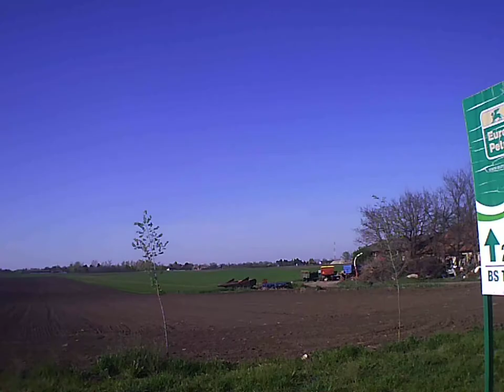Forest seen határ szemle